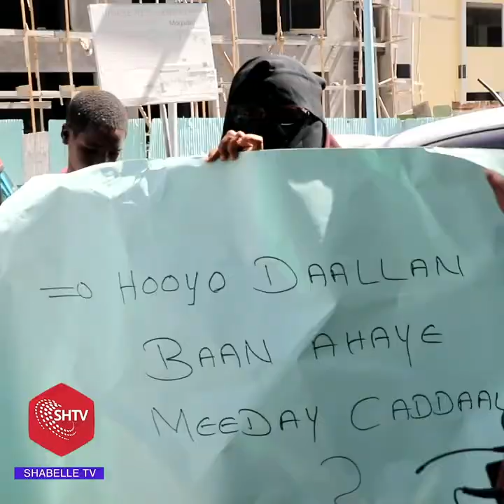Cabasho Ay Dowladda U Direen Qaar Ka Mid Ah Dad Hore U Maalgashaday Shirkadda Future Traders